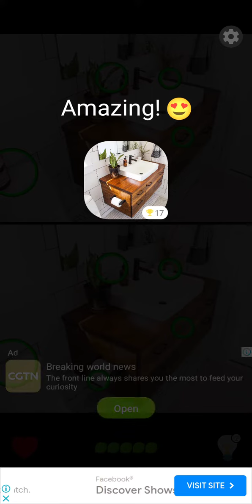puzzle game l Fungame l Mental game l IQ game l Level 5 l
puzzle game l Fungame l Mental game l IQ game l Level 5 l puzzle onlinegames gaming Pure sahiwal cows l Dailyinfovlog